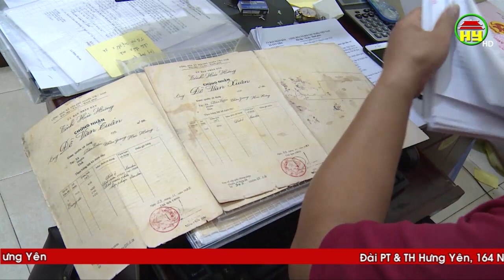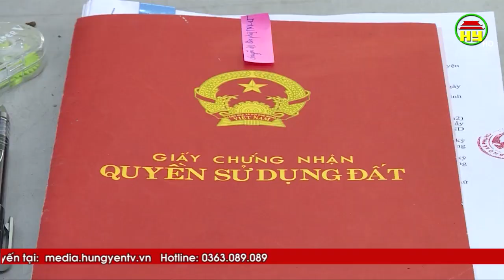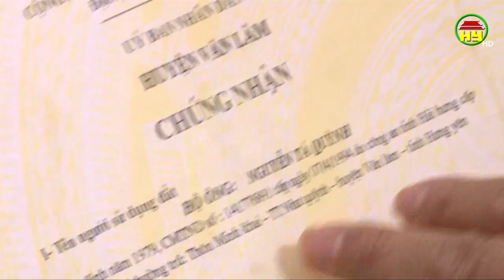Bất cập sổ đỏ mới